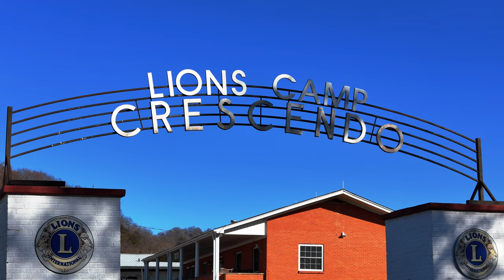1480 Pine Tavern Road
Commercial real estate aerial drone video and photography of Camp Crescendo located at 1480 Pine Tavern Road in Lebanon Junction, KY. Listing realtors Bobby and Nicki Vormbrock of Knob & Key Realty in Mount Washington, KY.

Aerial State Media, based in Louisville, Kentucky, specializes in exceptional residential, commercial, and architectural photography. Our services include captivating cinematic video walkthrough tours, aerial drone photos and videos, 4K 3D tours on Matterport and Zillow platforms, unique professional headshots, and top-notch product and food photography. We bring creativity and excellence to every visual aspect. Quick turnaround and friendly customer service make us the go-to media company for so many real estate agents and brokers throughout Kentucky, Indiana, Virginia, and surrounding areas.